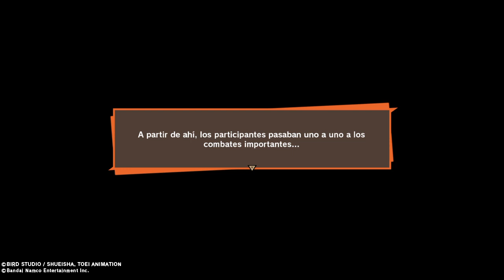Dragon Ball Z: Kakarot (DLC 4) El 23º Torneo Mundial /#3 Preparativos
Los protagonistas entran al templo donde va a comenzar en breve el 23º Torneo Mundial. Por allí andan también los de la escuela de la grulla.